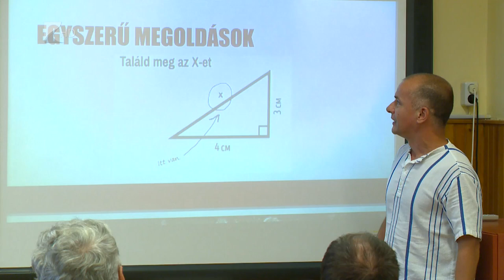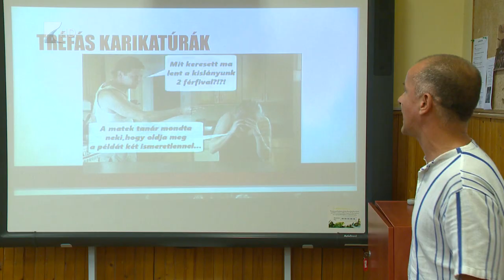Kutatók Éjszakája - Kölcsey Tv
Humoros matematika, rákkutatás, DNS-tesztek - többek között ilyen előadásokat hallgathattak meg a diákok a Kutatók Éjszakáján a nyíregyházi Zrínyi Ilona Gimnáziumban. A kutatók közérthetően és interaktívan vezették be a fiatalokat egy-egy tudományterületbe, ezáltal próbálták vonzóvá tenni számukra az kutatói életpályát. Idén az országban két napon keresztül több mint 2600 programmal várták a diákokat a Kutatók Éjszakáján.